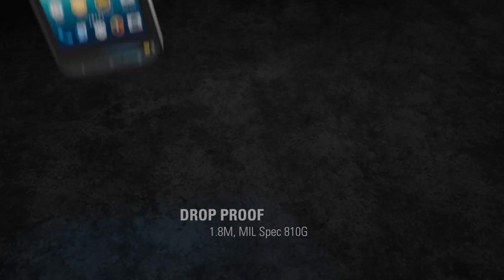Demostracion Cat S60 Oficial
El caterpillar S60 es el celular mas resistente jamas creado y te permite tomar imagenes termicas. Innovacellcr.com